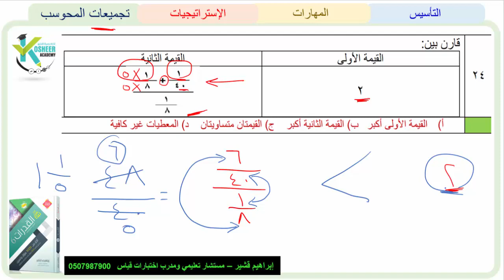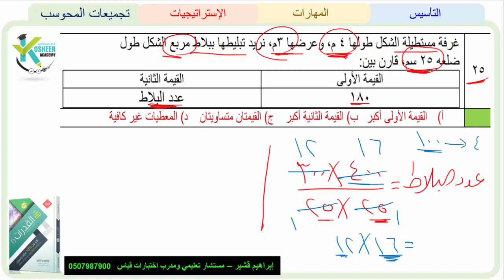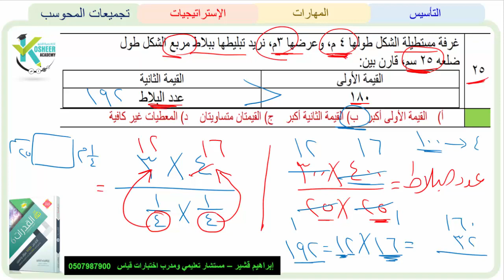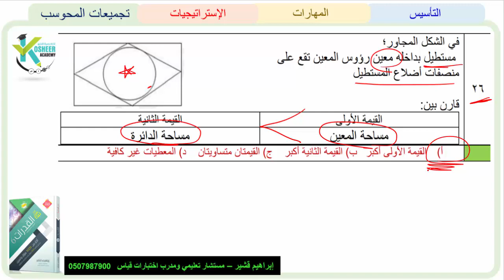دقيقة قدرات 14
شرح تجميعات المحوسب 85 نموذج و 100 نموذج والتكميليات 10 طرق عبقرية للتفرق في اختبارات قياس رابط القناة رابط الأكاديمية رابط القناة بالتليجرام